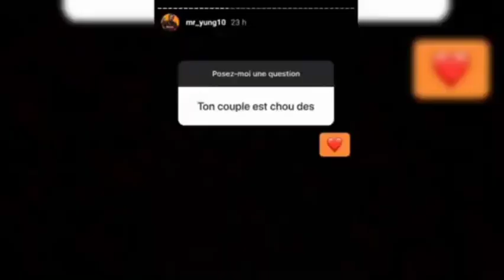Le rappeur ivoirien mr yung est il en couple avec jus d'orange ?? La mousso que je voulais.... 😭😭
si toi aussi tu voulais pleur avec moi 😭😭😭